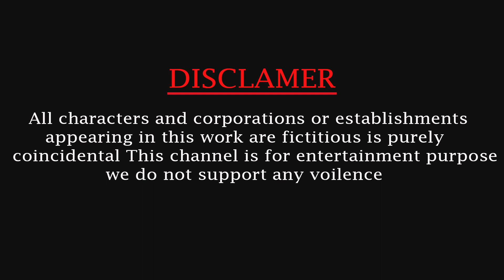Choose The Right Magical Door With Tyre Elephant Gorilla Monkey - Wolf Vs Gorilla Fight for Mini Car